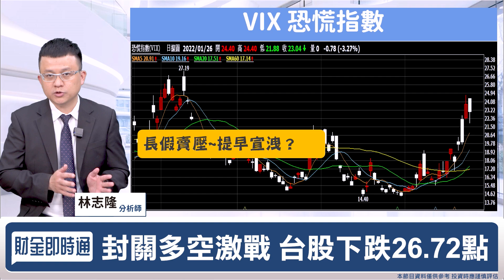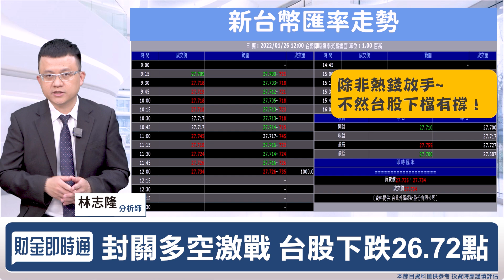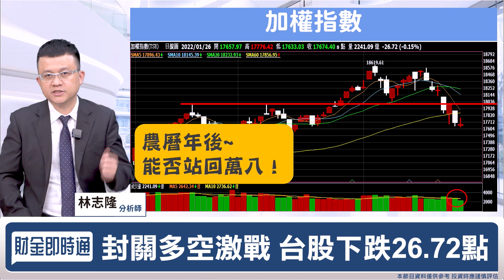財金即時通-20220126／賣壓提早宣洩 年後產業趨勢搶先看！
封關之日台股多空激戰
長假賣壓提早宣洩了嗎❓
年後的盤勢又該如何觀察👀
快來聽聽隆哥怎麼說🔥
🔸手刀掌握財經消息【股動人生】Telegram！
🔸逆勢超抗跌 這族群成開春主流股？